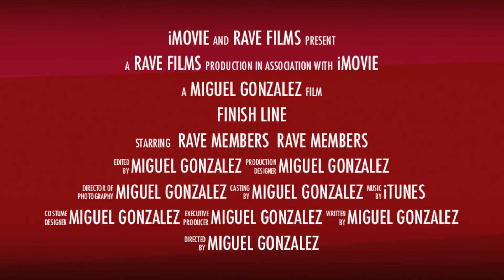CrossFit Rave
Highlight reel